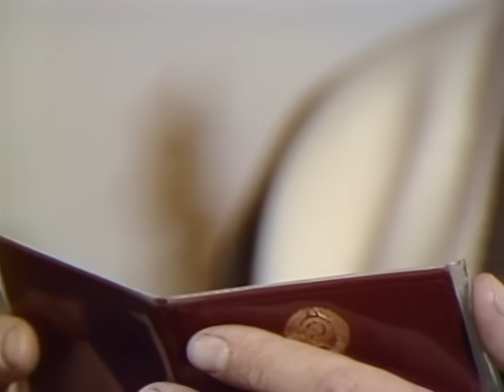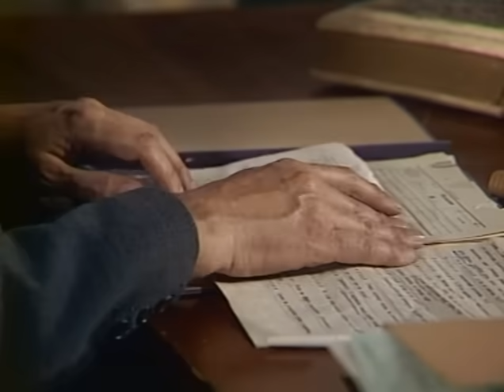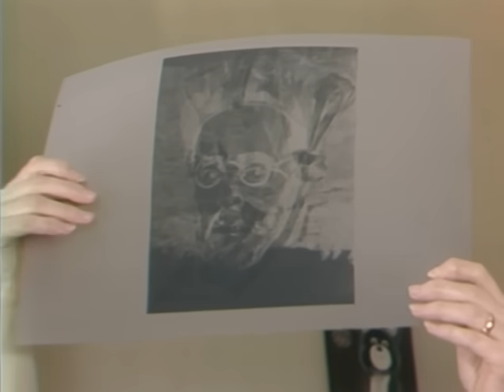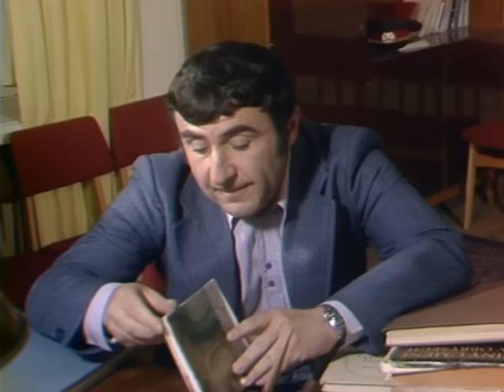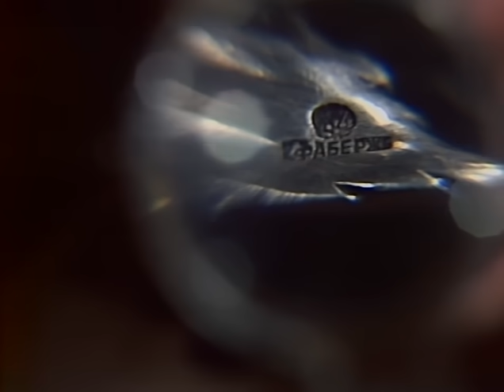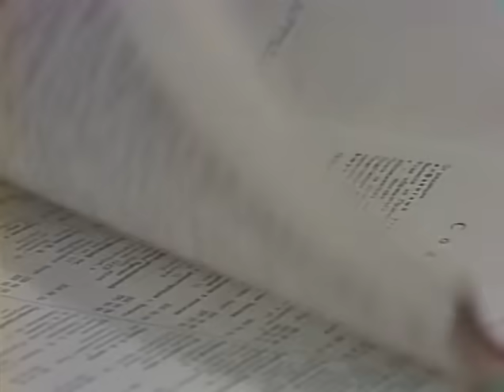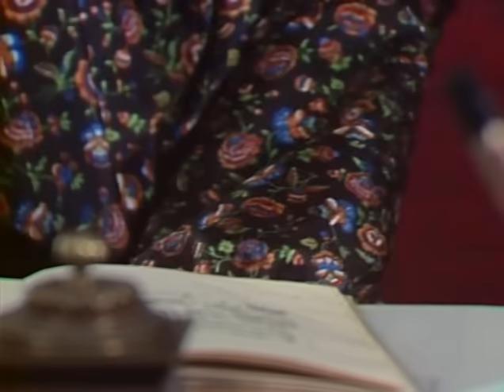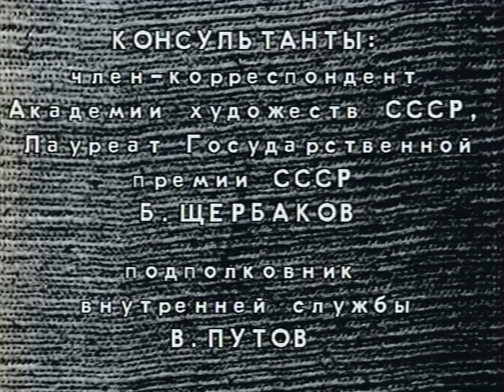Следствие ведут знатоки 14 серия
Дело 14
Подпасок с огурцом (дело № 14, 1979 г.)
Год выпуска: 1979
Жанр: детектив
Режиссер: Вячеслав Бровкин
В ролях:
* Мартынюк, Георгий Яковлевич — Знаменский
* Каневский, Леонид Семёнович — Томин
* Леждей, Эльза Ивановна — Кибрит
* Караченцов, Николай Петрович — Ким Фалеев
* Лямпе, Григорий Моисеевич
* Подгорный, Никита Владимирович
* Тенин, Борис Михайлович — Боборыкин
* Толмачёва, Лилия Михайловна
* Хитяева, Людмила Ивановна — Руднева
* Щербаков, Борис Васильевич — Зыков
Описание: В милицию попадает картина «Подпасок с огурцом», которую пытались вывезти за границу. Искусствовед с первого взгляда определяет, что «Подпасок» — это халтура, не имеющая никакой художественной ценности. Эксперты-криминалисты обнаруживают, что под слоем краски скрывается другая картина, в которой искусствовед узнаёт эскиз портрета кардинала Фернандо Нуньо де Геварра кисти Эль Греко.
Знатокам предстоит расследовать обстоятельства преступления, ведь по утверждению работников музея, где хранилась картина Эль Греко, портрет никуда из музея не пропадал. Следствие выводит Знатоков на семью коллекционеров и искуствоведов Боборыкиных. За фасадом утончённой и интеллигентной семьи процветает преступная шайка, промышляющая подделками картин, фарфора и ювелирных изделий Фаберже.